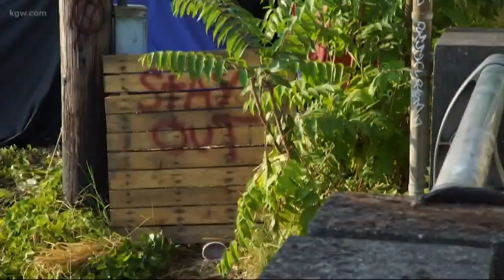Supreme Court won’t hear homeless camping ban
The Supreme Court upheld a lower court’s ruling against cities banning homeless camping.